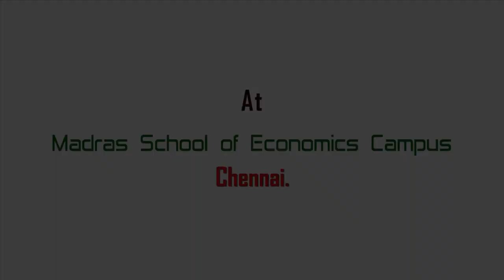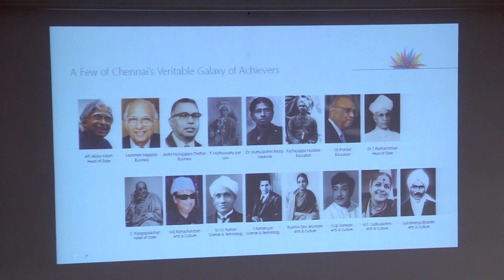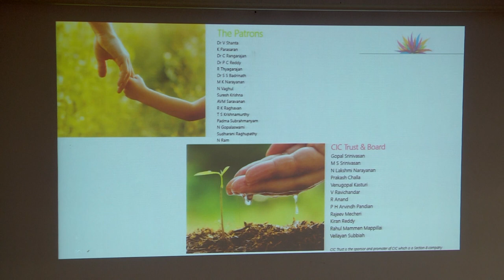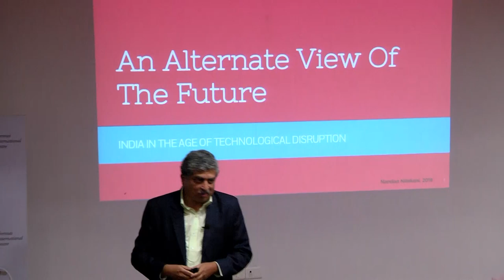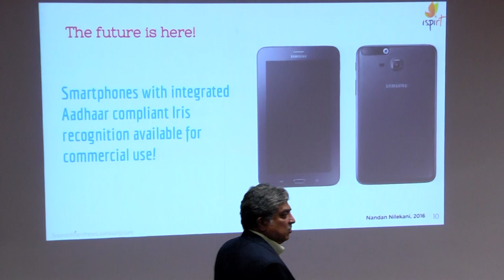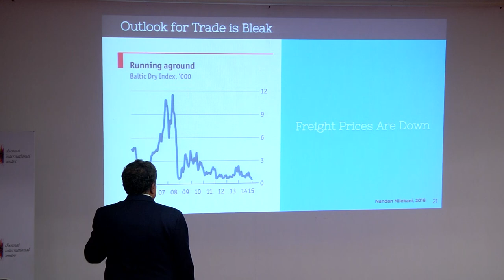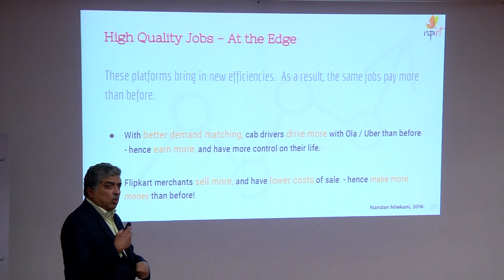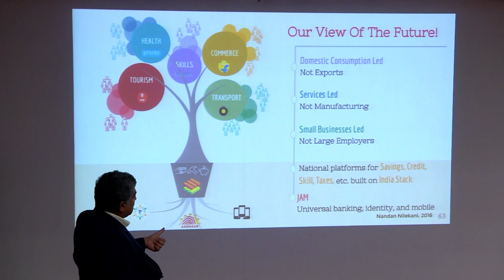CIC Event: Mr. Nandan Nilekani "An Alternate view of the Future" : 29th July 2016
Chennai International Centre Inaugration